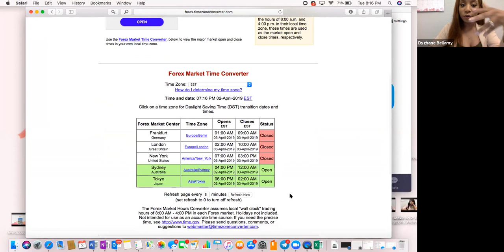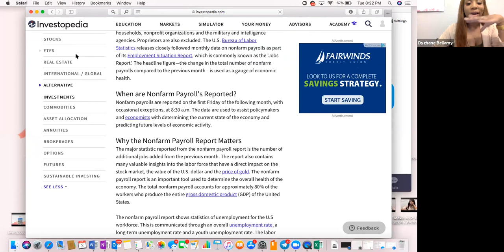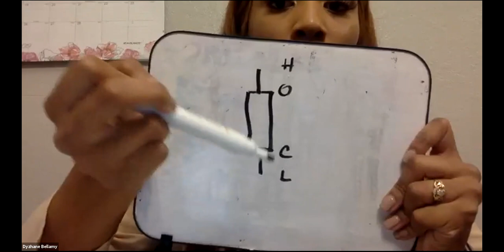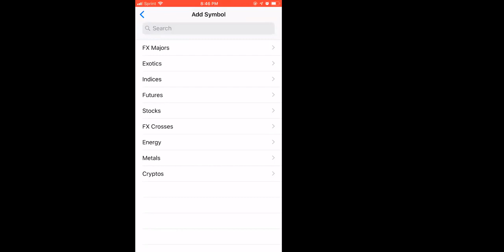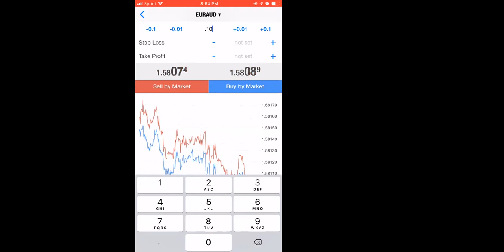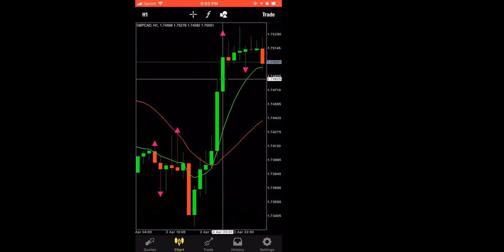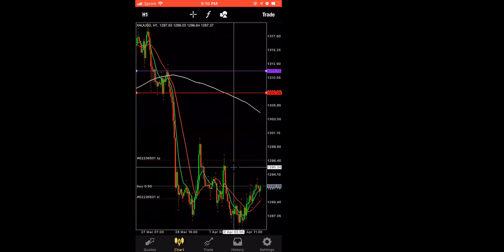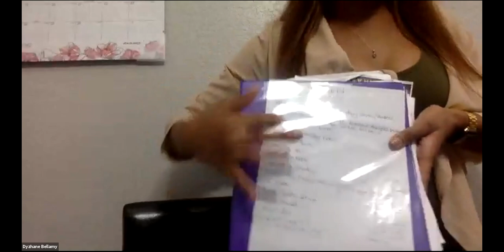Forex In Depth Beginners Overview (After You Watch Your Basic Videos)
If you are apart of my team and finished watching your basic videos, this video is to help solidify that information.
Q&A was answered at the end of the call